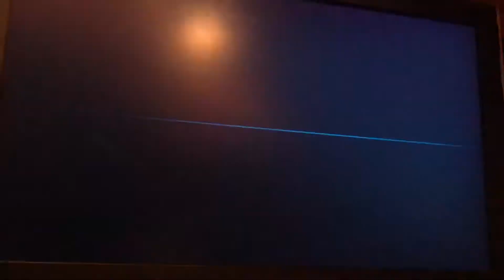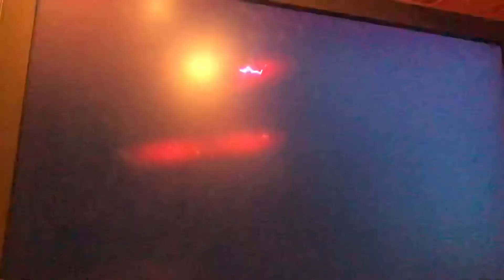Dr. Mario VS Kirby In Smash Ultimate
The Doctor Mascot Of Nintendo VS The Pink Puffball Of Dreamland